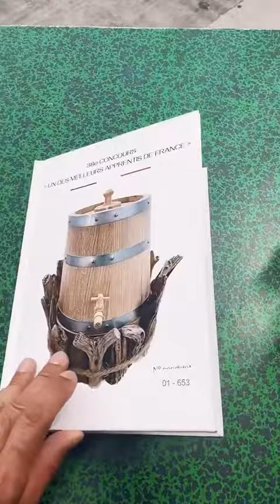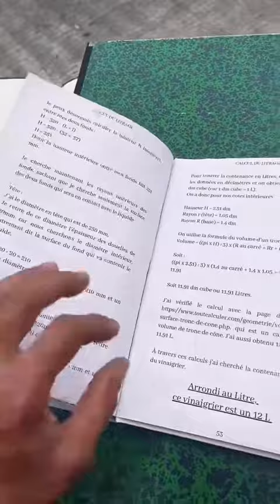Les tonneliers MAF 2023